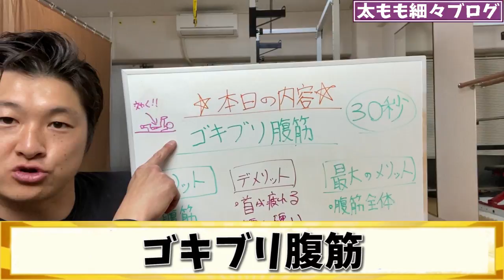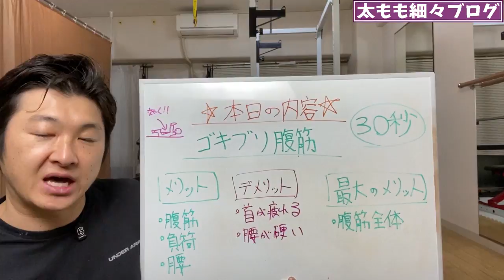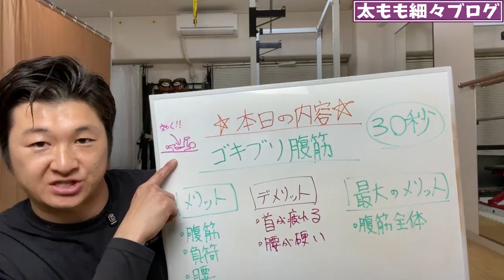ENG/한 ) 【30秒】腹筋全体に効いてお腹が引き締まる！ゴキブリ腹筋